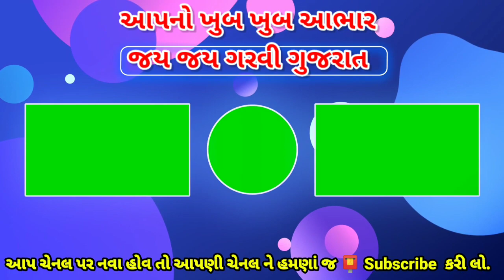ગુલાબ વાવાઝોડું : ગુજરાત પર અસર શરૂ ? Gujarati News Latest Live GNL Varsad Agahi 2021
ગુલાબ વાવાઝોડું : જાણો હાલ ક્યાં છે ? ગુજરાતમાં કેટલી અસર ? Gujarati News GNL

Heavy rain in Gujarat,
ગુજરાતમાં ભારે વરસાદની આગાહી,
Cyclone,
Weather Forecast,
અંબાલાલ પટેલની આગાહી,
ગુજરાતમાં અતિવૃષ્ટિની શક્યતા,
GEG News,
Weather forecast Gujarat,
GEG News,
ગુજરાતમાં વરસાદનું આગમન,
આજે વરસાદની આગાહી,
Weather forecast,
Gujarat varsad,
જુલાઈમાં ભારે વરસાદની આગાહી,
Gujarat varsad,
Heavy rain,
જુલાઇમાં ભારે વરસાદ,
Weather forecast,
Varshad aagaahi,
આ જિલ્લામાં ભારે વરસાદની આગાહી,
Weather forecast,
Varshad aagaahi,
Heavy rain,
આજે રાત્રે અને સવારે આ જિલ્લામાં ભારે વરસાદની આગાહી,
Weather forecast,
ભારે વરસાદની આગાહી,
Gujarat,
Weather Forecast
અંબાલાલ પટેલની નવી આગાહી,
ભારે વરસાદની આગાહી,
Weather forecast,
Gujarat rain,
ગુજરાતમાં વરસાદનું આગમન,
Weather forecast,
Gujarat rain,
લાંબા વિરામ બાદ વરસાદનું આગમન? ભારે વરસાદની આગાહી,
Gujarat rain,
 Weather forecast,
પવને બગાડ્યો વરસાદનો ખેલ,
ભારે વરસાદની આગાહી,
Weather Forcast,
Gujarat Rain,
ત્રીજું વાવાઝોડુ ત્રાટકવાની શક્યતા,
Rain forecast,
આજથી ભારે વરસાદની આગાહી,
cyclone Gulab,
Weather Forcast,
Gujarat Rain,
ત્રીજું વાવાઝોડું આવી રહ્યું છે / હવામાન વિભાગની આગાહી / ગુલાબ વાવાઝોડું / GEG News
ગુજરાતમાં ચોમાસાની તોફાની શરુઆત / Heavy rain / Monsoon Forecast / GEG News/ મૃગશીર્ષ નક્ષત્રમાં / GEG News
Gujarat varsad live | ભારે વરસાદની આગાહી | અતિવૃષ્ટિની આગાહી | અંબાલાલ પટેલની આગાહી

gujarat varsad aagahi today,
gujarat varsad aagahi 2021,
gujarat varsad na samachar
વરસાદના_ સમાચાર
વાવાઝોડા ની_આગાહી
Samachar Aajna,
monsoon in india,
monsoon news,
monsoon,
monsoon update,
gujarat monsoon news,
latest monsoon news,
monsoon in gujarat,
gujarat,
monsoon forecast for india,
gujarat floods,
monsoon rains in india,
rain in gujarat today,
weather forecast,
weather forecast india,
weather prediction 2020,
weather report,
અંબાલાલ પટેલ,
અશોક પટેલ,
અંબાલાલ દ્વારા વરસાદની આગાહી,
અંબાલાલ પટેલ દ્વારા ચોમાસાની આગાહી,
30 જુલાઈ વરસાદ,
8 ઓગસ્ટ વરસાદ,
2 ઓગસ્ટ વરસાદ,
અતિ ભારે વરસાદ,
મુશળધાર વરસાદ ગુજરાતમાં વરસાદ ના સમાચાર,
ગુજરાતમાં વરસાદની આગાહી,
વરસાદની આગાહી,
વરસાદ ના સમાચાર,
વરસાદ ની આગાહી 2021,
વરસાદ ના સમાચાર આજના,
આજનો વરસાદ,
આજના સમાચાર વરસાદના,
આજના વરસાદ ના તાજા સમાચાર,
આજે વરસાદ ક્યાં પડ્યો,
આજના તાજા સમાચાર વરસાદ ક્યાં પડ્યો,
અતિભારે વરસાદની આગાહી,
વરસાદ, ભારે વરસાદના સમાચાર,
ભારે વરસાદ, ભારે વરસાદની આગાહી,
ગુજરાતમાં ભારે વરસાદ,
varsad na samachar live,
varsad news live,
varsad agahi 2021,
varsad agahi 2021 gujarat live,
વરસાદની આગાહી,
વરસાદની આગાહી 2021,
varsad na samachar,
gujarati samachar varsad na,
weather news,
varsad na Samachar,
વરસાદ ના સમાચાર,
Khedut nu devu maf,
31 may Lockdown,
Gujarat news,
Gujarat Lockdown,
headlines,
Gujarat News,
Khedut yojna,
Narendra Modi,
Gujarati news,
yojna 2021,
khedut yojna list 2020,
ખેડુત યોજના 2021,
હવામાન વિભાગ ની આગાહી,
સુરેન્દ્રનગર જિલ્લામાં વરસાદ,
બોટાદ જિલ્લામાં વરસાદ,
રાજકોટ જિલ્લામાં વરસાદ,
જામનગર જિલ્લામાં વરસાદ,
ભાવનગર જિલ્લામાં વરસાદ,
પોરબંદર જિલ્લામાં વરસાદ,
જૂનાગઢ જિલ્લામાં વરસાદ,
અમરેલી જિલ્લામાં વરસાદ,
દ્વારકા જિલ્લામાં વરસાદ,
ગીર સોમનાથ જિલ્લામાં વરસાદ,
મોરબી જિલ્લામાં વરસાદ,
કચ્છ જિલ્લામાં વરસાદ,
પાટણ જિલ્લામાં વરસાદ,
બનાસકાંઠા જિલ્લામાં વરસાદ,
સાબરકાંઠા જિલ્લામાં વરસાદ,
અરવલ્લી જીલ્લામાં વરસાદ,
મહીસાગર જિલ્લામાં વરસાદ,
તાપી જિલ્લામાં વરસાદ,
સુરત જિલ્લામાં વરસાદ,
વડોદરા જિલ્લામાં વરસાદ,
નર્મદા જિલ્લામાં વરસાદ,
ડાંગ જિલ્લામાં વરસાદ,
વલસાડ જિલ્લામાં વરસાદ,
નવસારી જિલ્લામાં વરસાદ,
ખેડા જિલ્લામાં વરસાદ,
આનંદ જિલ્લામાં વરસાદ,
ગાંધીનગર જિલ્લામાં વરસાદ,
અમદાવાદ જિલ્લામાં વરસાદ,
પંચમહાલ જિલ્લામાં વરસાદ,
છોટાઉદપુર જિલ્લામાં વરસાદ,
દાહોદ જિલ્લામાં વરસાદ,
મહેસાણા જિલ્લામાં વરસાદ,
ભરૂચ જિલ્લામાં વરસાદ,